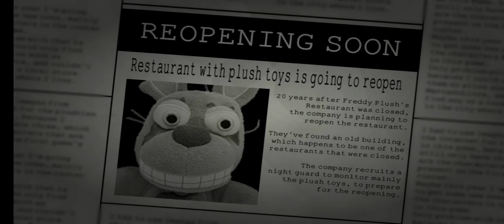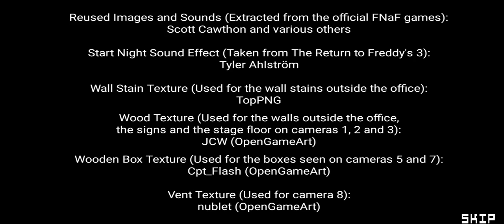Os Plushies retornaram !!! Five Nights at Bootleg Plush's 2 - Android ( Gameplay / Demo Completa )